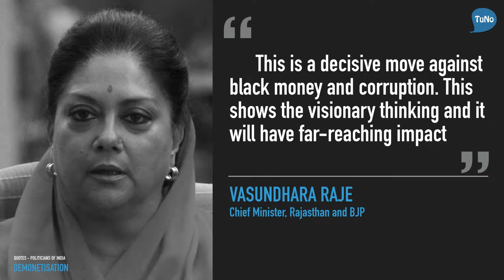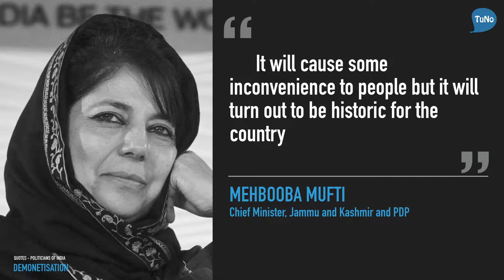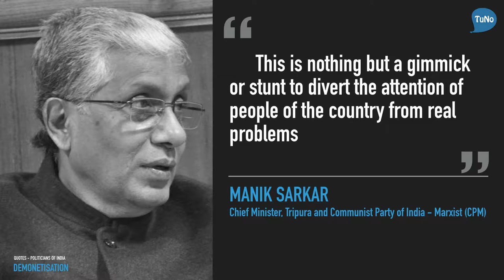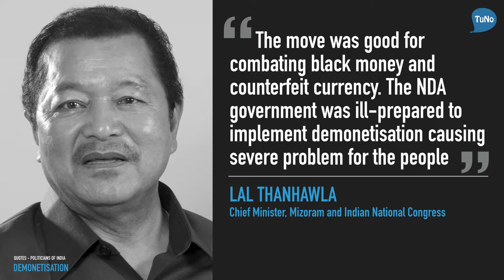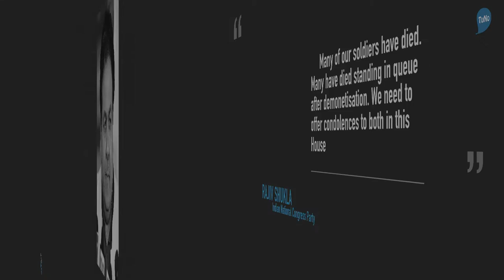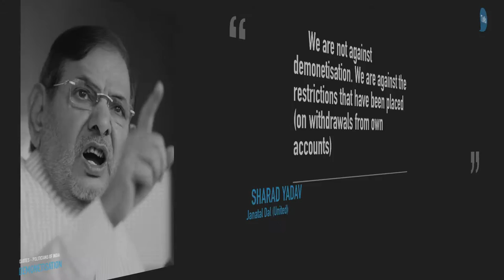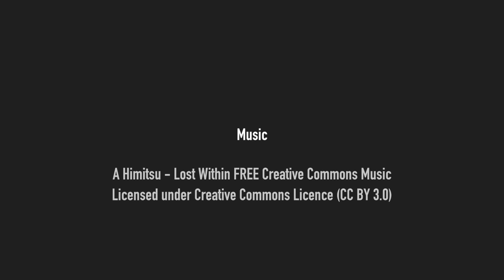Demonetisation - Political Quotes | TuNo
Quotes by politicians of about demonetisation and black money in India. Almost all heads of political parties in India and Chief Ministers of states, Prime minister and Finance minister talked about currency note ban and its implications on economy and people during the Demonetisation period were presented for reference.

Thanks for a wonderful Music Album - A Himitsu - Lost Within FREE Creative Commons Music.
A Tuno Presentation - December 2016